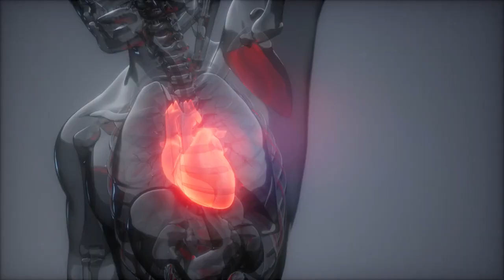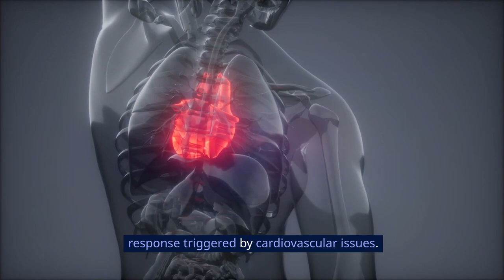8 WARNING Signs Your Body Gives You A MONTH Before A Heart Attack!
Empower yourself with knowledge! Discover the crucial warning signs your body may be sending a month before a heart attack in this short video. From subtle symptoms to noticeable changes, understanding these signs can be a lifesaver. Watch now to prioritize your heart health and take proactive steps toward prevention.